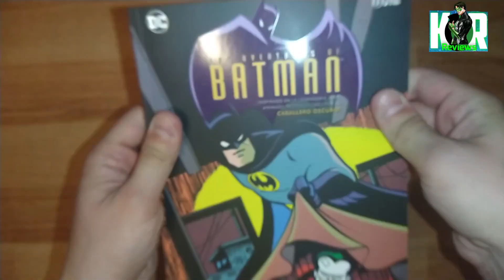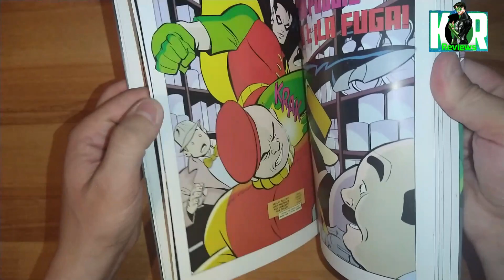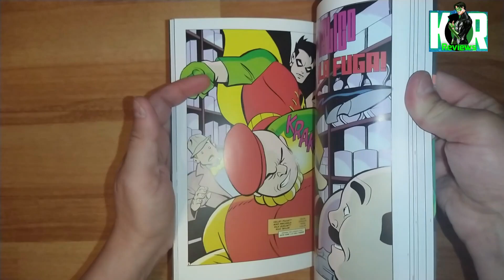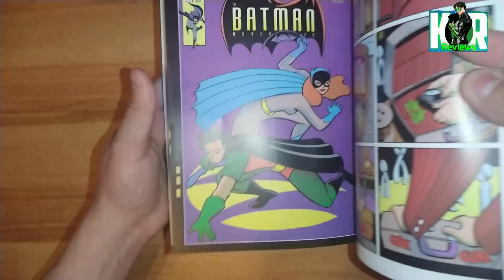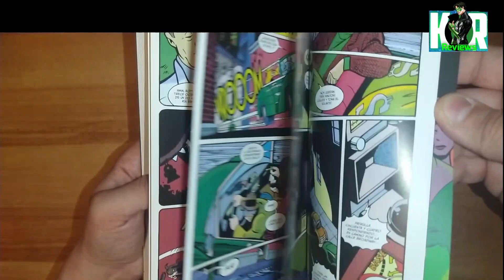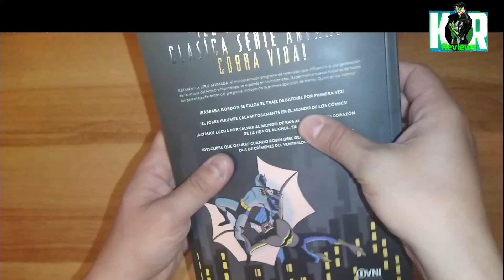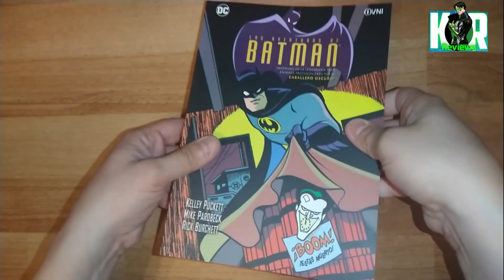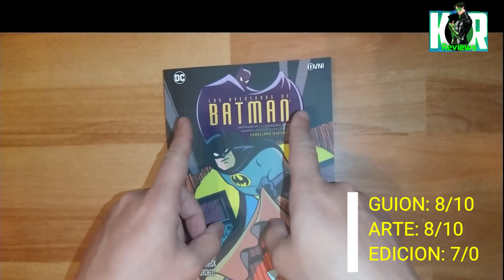Por qué tenés que comprarlo? | Review: Las Aventuras de batman vol 2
Reseña de Las Aventuras de Batman vol 2  de Editorial @OVNIPressEditorial
De que trata:¡Presencia cómo Bárbara Gordon utiliza por primera vez su traje de Batgirl! ¡Tiembla ante los estragos del joker plasmados en forma de cómic! Sumérgete en el suspenso mientras Batman intenta salvar el mundo de Ra's al Ghul... e intenta proteger su corazón de Talia, la hija de Al Ghul. Descubre qué sucede cuando Robin tiene que proteger a Gotham por su propia cuenta de la ola de crímenes del Ventrílocuo.
contiene: Batman Adventures 11 al 20.

LICENSE